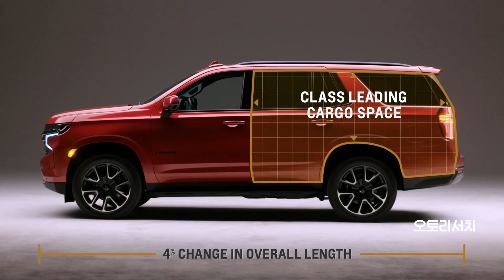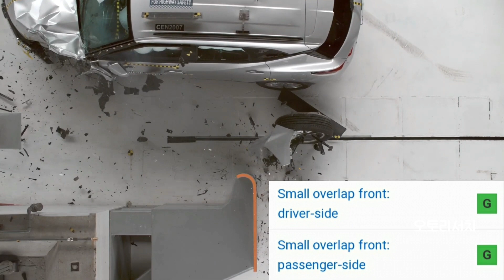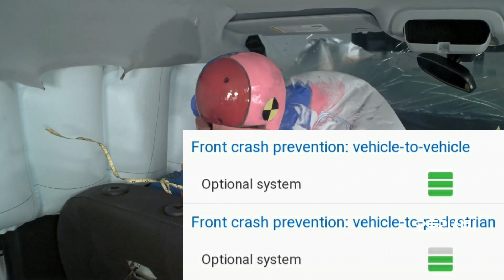묵묵히 비껴치기 해내는 쉐보레 블레이저.. 실제 충돌테스트 결과도 안전? 타호 올해 출시 정말 가능할까?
쉐보레 블레이저의 미국 IIHS 충돌테스트 영상 결과 살펴 봤습니다